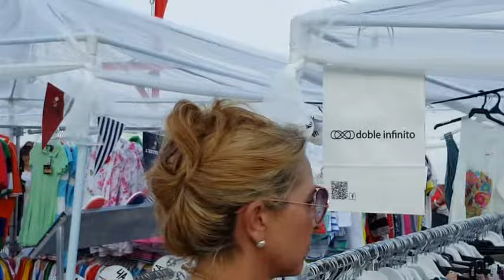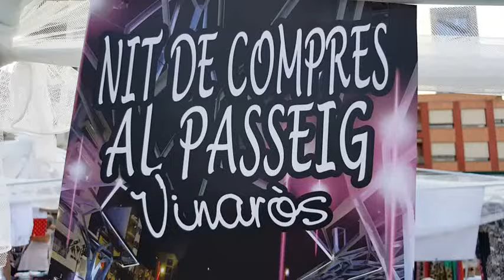Vinaròs News, Nit de Compres, 19-7-15